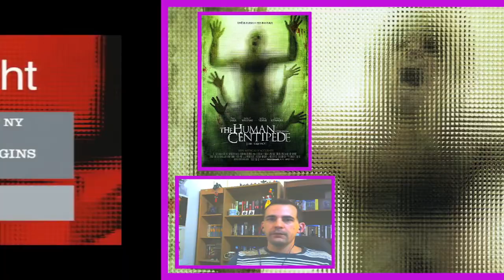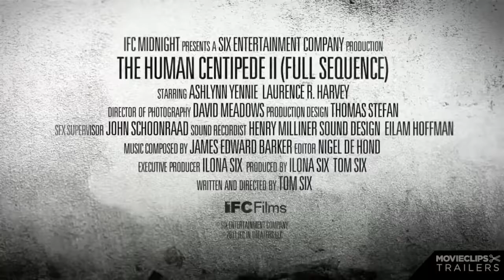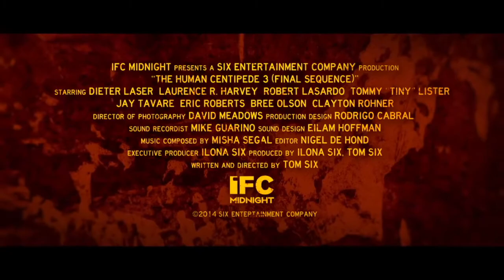La trilogía de El ciempiés humano | Análisis y comentarios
En su momento, Tom Six nos brindó una película muy interesante visualmente. Las dos secuelas carecen de esa narración visual, haciéndolas demasiado gráficas y explicitas sin ningún tipo de justificación.